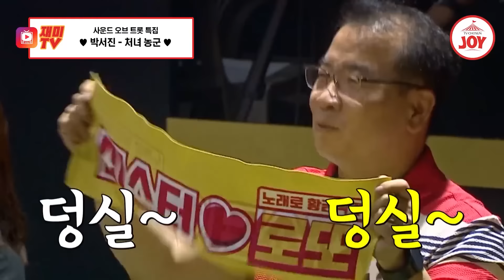[미스터로또] 최종병기 장구! 거의 반칙 수준에 가까운 박서진의 무대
누구도 범접할 수 없는
장구의 신 등장이요~

00:00 먹물 같은 사랑
03:17 백세인생
06:19 처녀 농군
08:36 보릿고개
11:59 바다가 육지라면